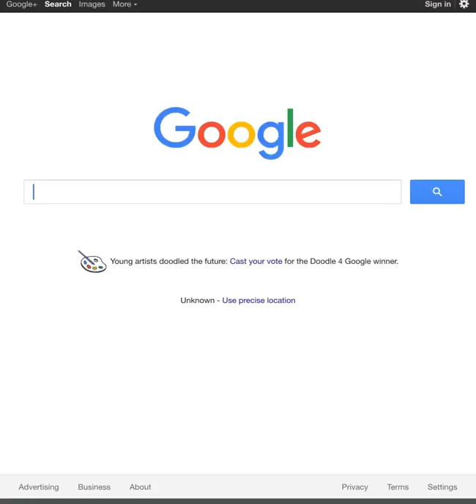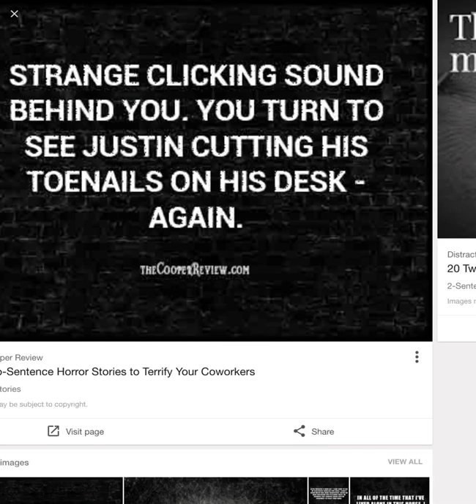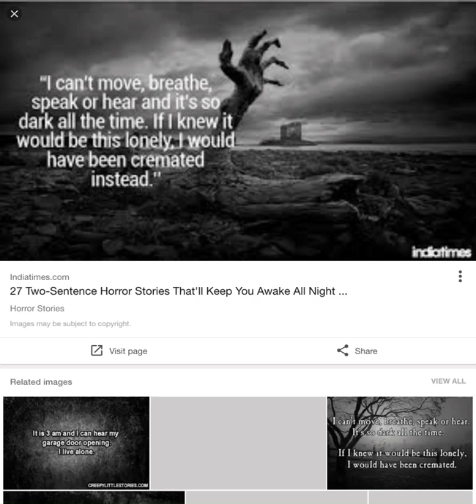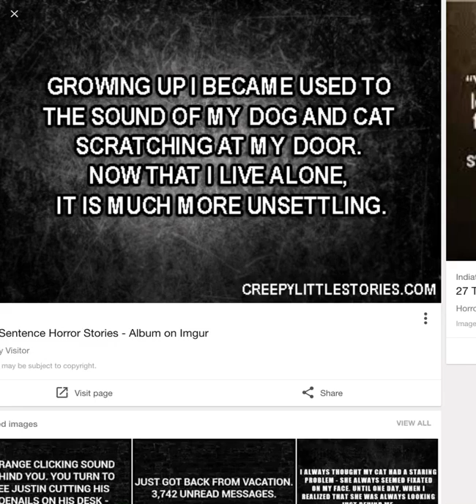Two sentence horror stories.